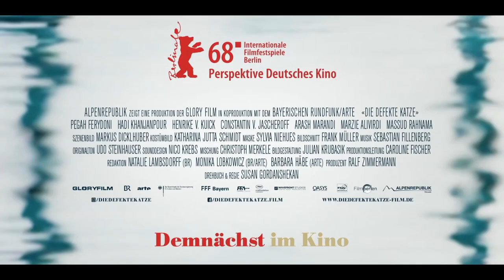DIE DEFEKTE KATZE | Trailer & Filmclips deutsch german [HD]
| "Die defekte Katze" (Trailer deutsch german) | Kinostart: 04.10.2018
DANKE! :)

Offizieller deutscher Kino-Trailer zu dem Film "Die defekte Katze".

Originaltitel: Die defekte Katze
Filmdrama, DE 2018
Filmverleih: Alpenrepublik GmbH
Filmlänge: 97 Minuten
FSK-Altersfreigabe: ab 6 Jahren
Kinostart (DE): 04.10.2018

Schauspieler/Darsteller: Pegah Ferydoni, Hadi Khanjanpour, Henrike von Kuick, Constantin von Jascheroff, Mahdokht Ansari, Marzieh Alivirdi u.a.

Regisseur: Susan Gordanshekan

Als die moderne, im Iran lebende, Mina (Pegah Ferydoni) und Kian (Hadi Khanjanpour) durch eine arrangierte Heirat zusammen kommen, bricht nicht gleich die große Romantik aus. Aber die Jungvermählten hoffen auf eine glückliche Beziehung in Deutschland, wo Kian aufgewachsen ist und als Arzt arbeitet. Doch obwohl sich beide bemühen, scheint die Beziehung zunehmend ebenso defekt wie die graue Katze, die sich Mina kauft und die Kian nicht ausstehen kann. Jeden Tag versucht das Paar aufs Neue sich zu finden. Eine Wendung ist erst in Sicht, als sie es schaffen, sich langsam von den aufgeladenen Erwartungen, ihren eigenen sowie denen von Freunden und Familie, zu lösen.